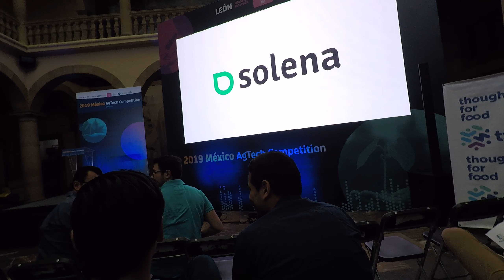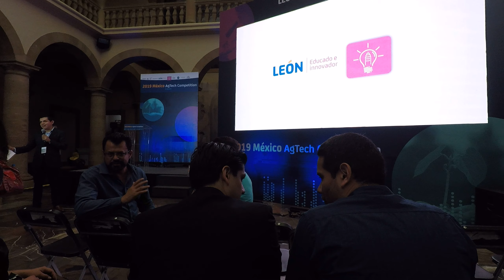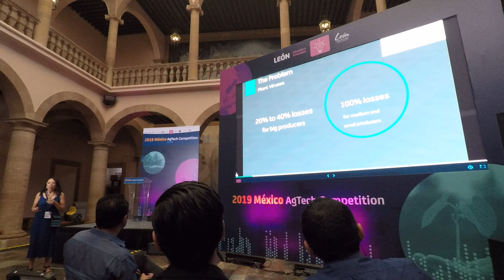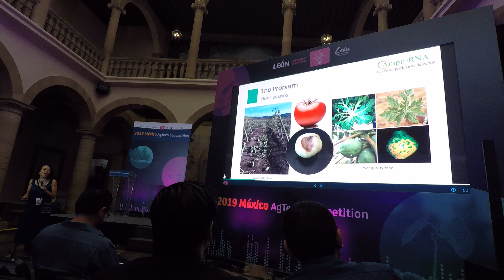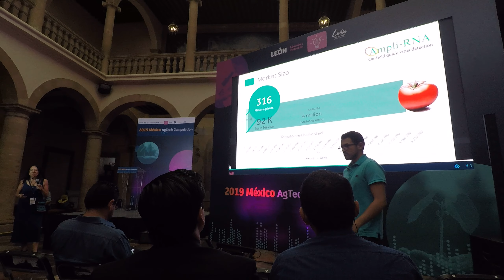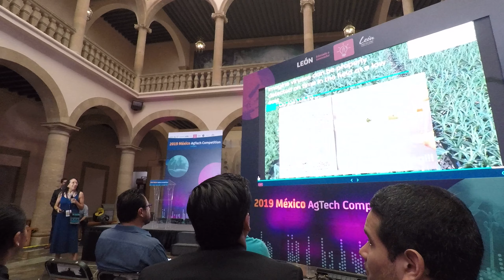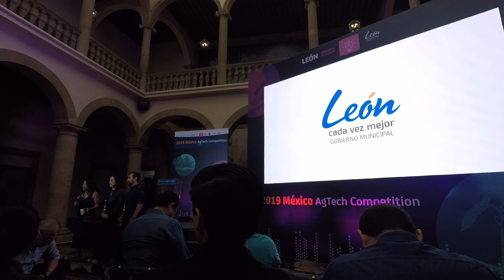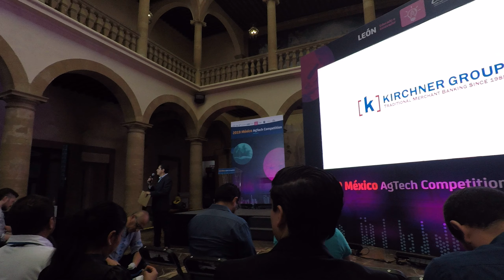AGTech 2019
Concurso de pitch en León GUanajuato. Doce equipos compitiendo, seis de ellos relacionados  con el CINVESTAV Irapuato